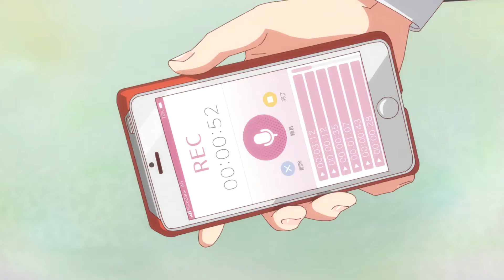Sarashina Ruka confesses to Kinoshita Kazuya | Rent-A-Girlfriend Episode 7 moments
Sarashina Ruka confesses to Kinoshita Kazuya
Ruka is a pure girl who knows nothing about love.